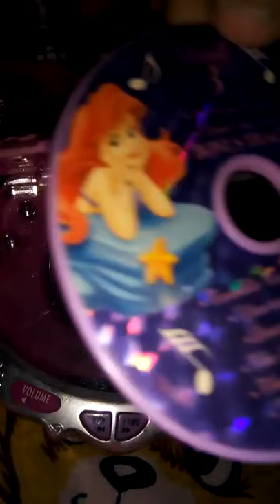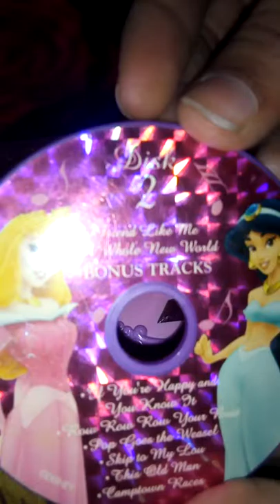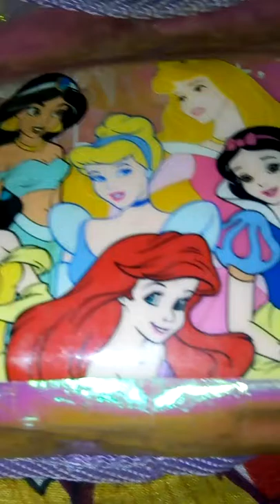Princess music set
This is CD player and you can learn various types of sounds 😊